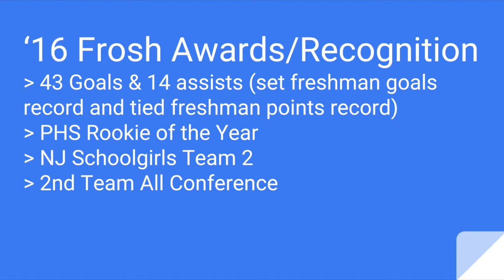Mariana Lopez-Ona Sophomore Highlights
Mariana Lopez-Ona #7 jersey ('19 )
Highlights from my sophomore season in which i scored 86 goals, had 29 assists, and had 115 points. I also recored 154 draw controls.